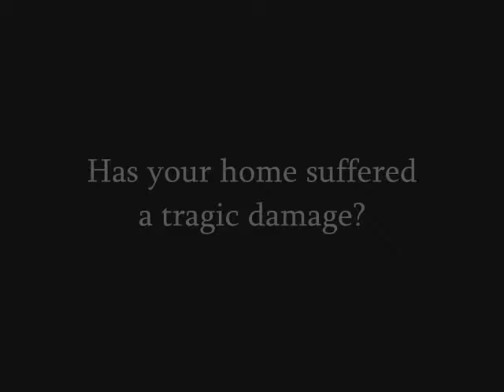Saticoy Insurance Claim Contractor call Shafran 818 485 2655